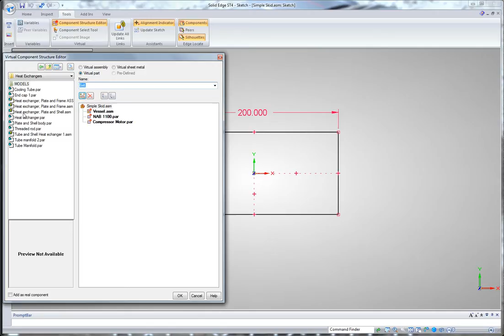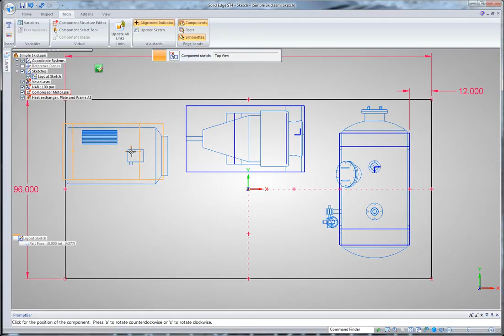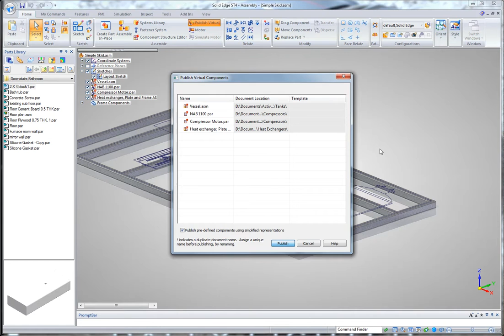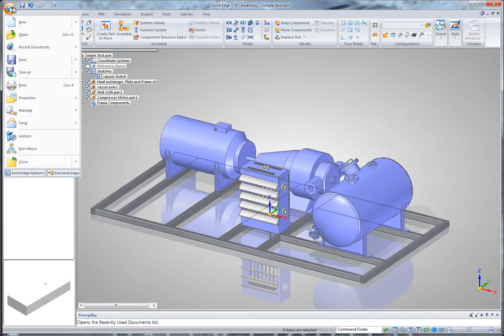Solid Edge ST4 - Equipment Skid Layout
Edge Design Systems is a division of Designfusion

Designfusion is North America's North America's leading reseller of Solid Edge and Siemens PLM products.